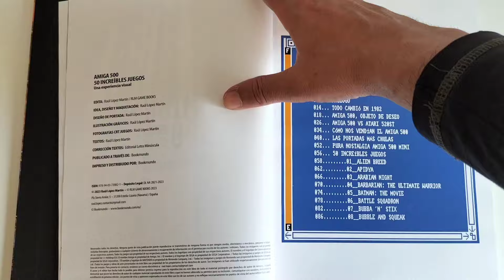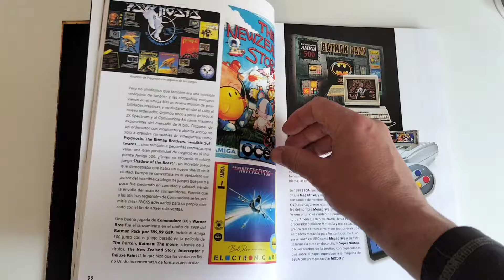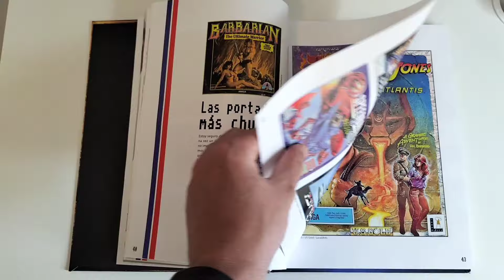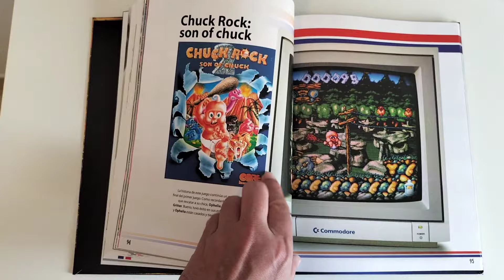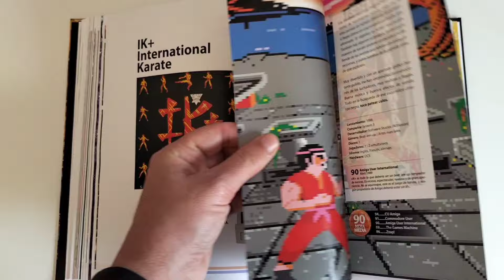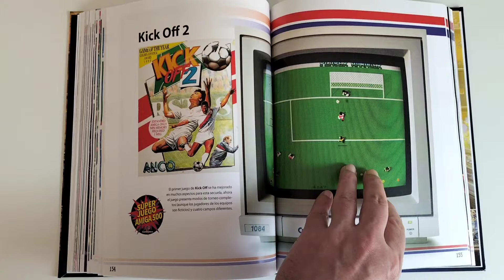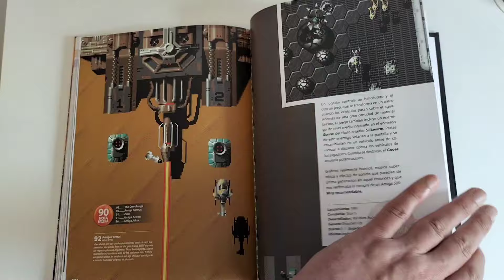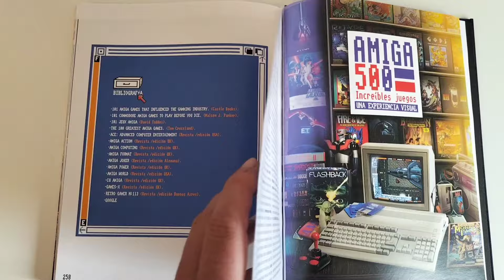Reseñas de Papel: AMIGA 500 - 50 increíbles juegos (Raúl López Martin) RLM Game Books 📖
Raúl López Martín nos trae un precioso libro con 50 grandes juegos del sistema AMIGA 500. Además de contarnos su momento, en la época, realiza un recorrido visual por la máquina a todo nivel. Muy interesante que el tema visual gráfico , incluido fotos CRT, son del propio autor. Agradecer a Raúl su gentileza.